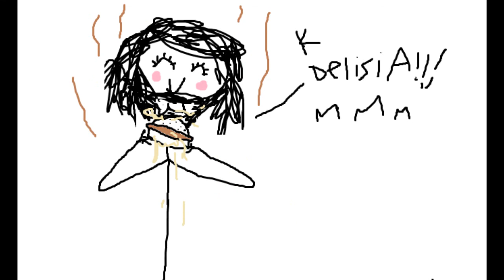kome piedras y aste beganos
1 bidito pa reflecsinar en familia ,,,,.,..,,,mmmmmmmmmmm